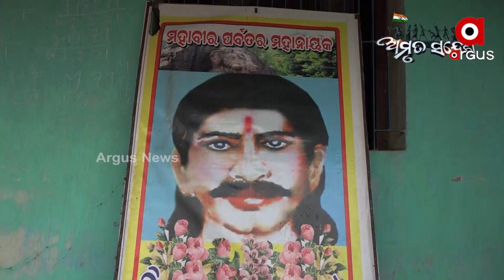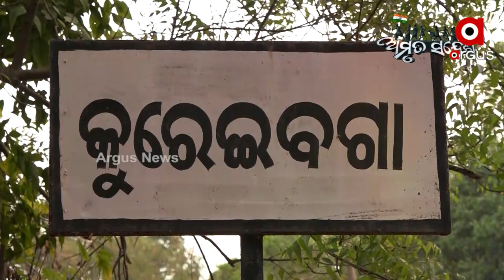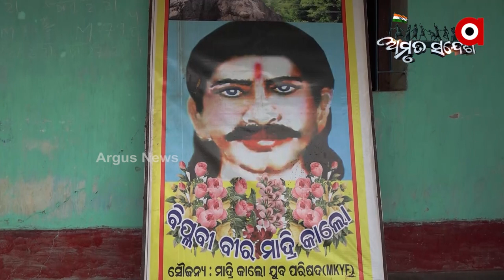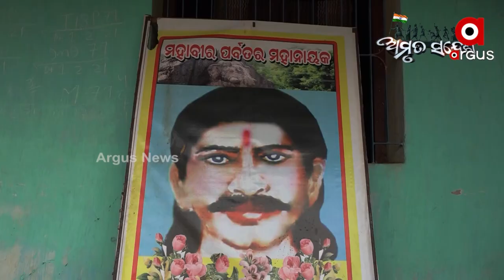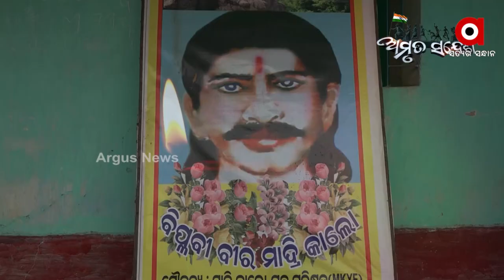Amrut Sandesh | Madri Kalo, A tribal freedom fighter from Bhuyan Community of Gangpur, Sundargarh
Madri Kalo, A tribal freedom fighter from Bhuyan Community, Gangpur, Sundargarh.